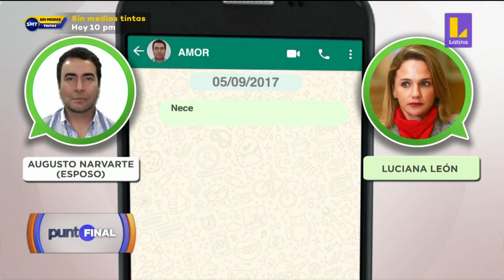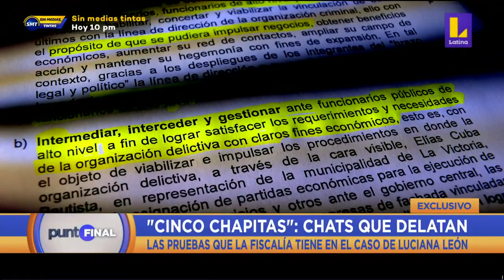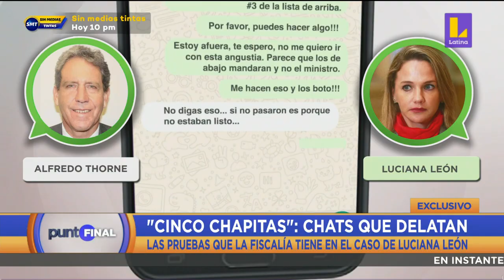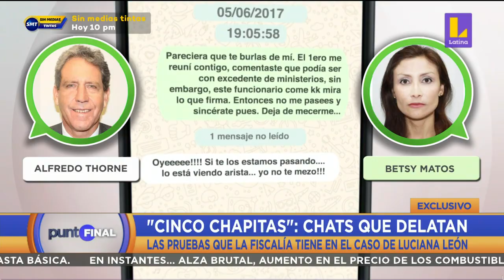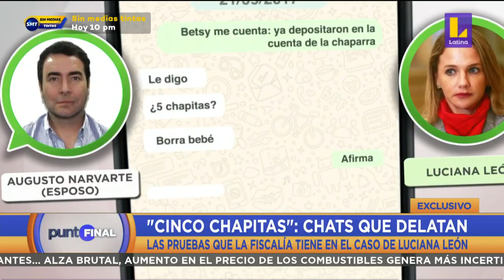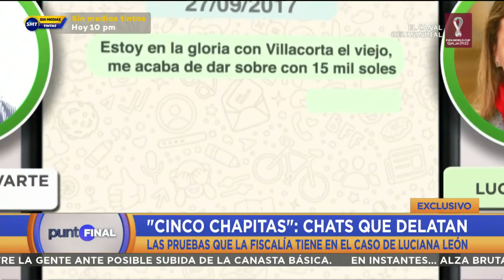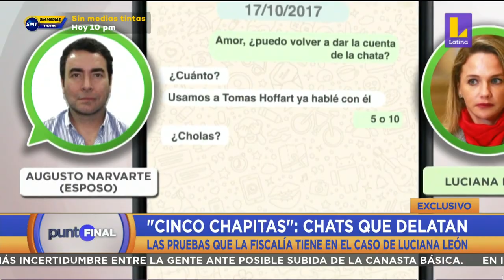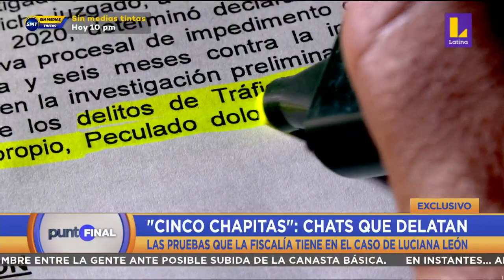Las pruebas que la Fiscalía tiene en el caso de la excongresista Luciana León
🔴 PuntoFinal | Chats de WhatsApp ponen en aprietos a la excongresista aprista Luciana León. Contraloría ha encontrado un desbalance de 350 mil soles en sus cuentas.